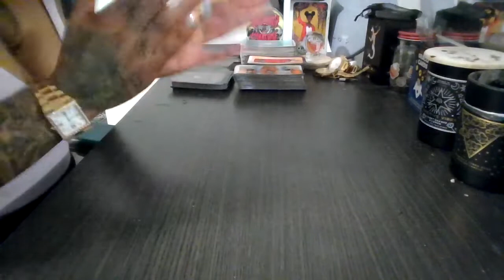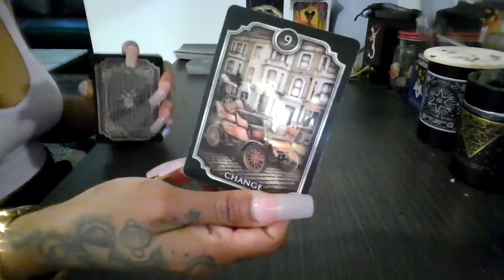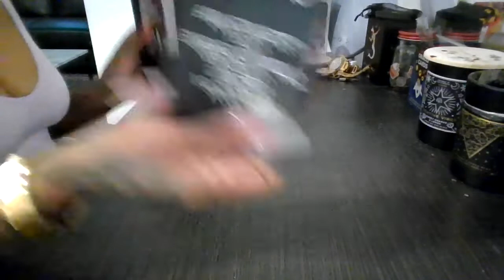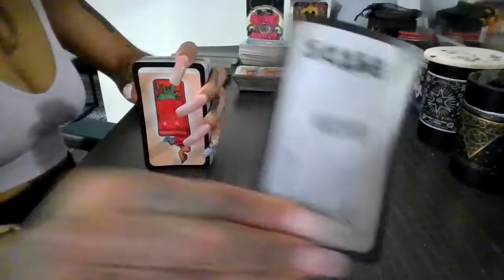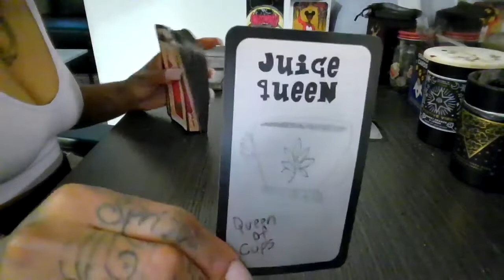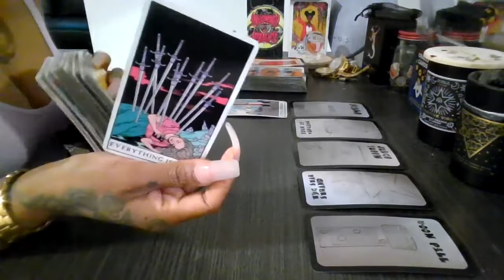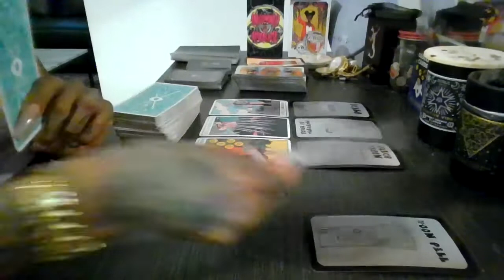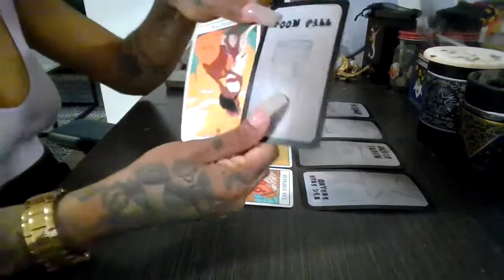PISCES | ITS GONNA PINCH JUST A LITTLE BIT - MAY 2022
Wussup Everybody! Flickinonmybic Tarot is here bringing you the beauty, juice, and spiritual truth. Im your Host, MS.DC! And today yall! This reading is for the sign of PISCES.
*TAROT DECK USED:
- Flickinonmybic Tarot
- Modern Witch
- Lunar Oracle
- Kipper Deck